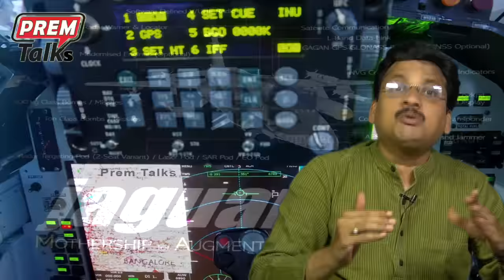భారత్ ఈ ఆలోచన అద్భుతం | What A Technology in India